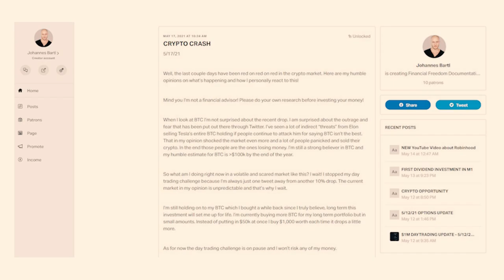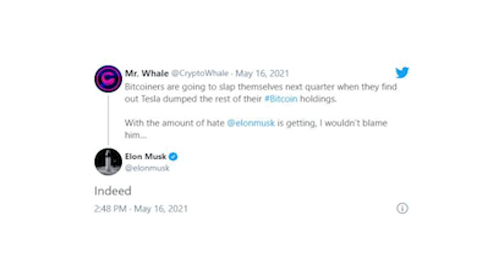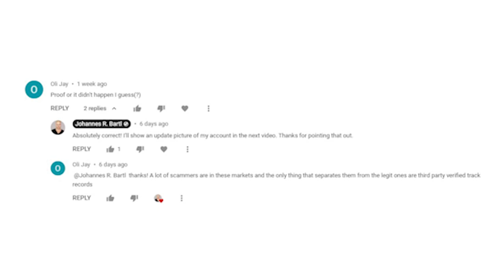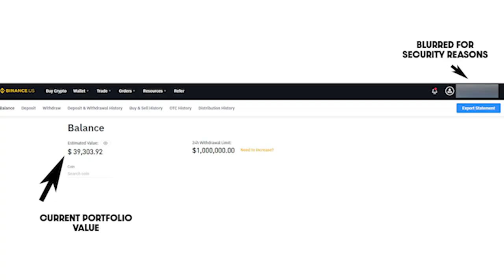WHY I STOPPED DAY TRADING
There is a lot going on in the crypto world right now which I'll explain in this video. I'm currently not day trading because of the fear and uncertainty in the market.